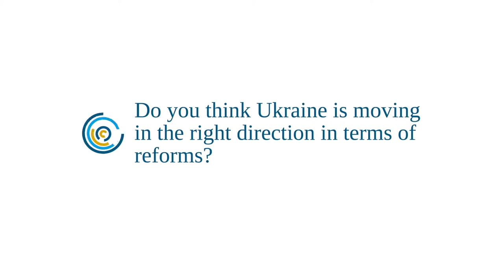Interview: Torsten Woellert Sits Down with the Ukraine Forum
Torsten Woellert, Team Leader Energy and Environment, Support Group for Ukraine, European Commission, sits down with the Ukraine Forum.

This forms part of a series of interviews for the Ukraine Forum, which asks experts and policy-makers for their views about the direction and pace of reforms and how the West can help Ukraine.

The Ukraine Forum is a unique platform providing insight on internal Ukrainian dynamics in key policy areas.

The forum brings together a dynamic group of stakeholders, including politicians, practitioners, civil society leaders, academics and journalists to examine the political situation in Ukraine. It is managed by Orysia Lutsevych and governed by a steering committee of eminent academics, journalists and funders, chaired by Robert Brinkley, UK ambassador to Ukraine (2002-06).